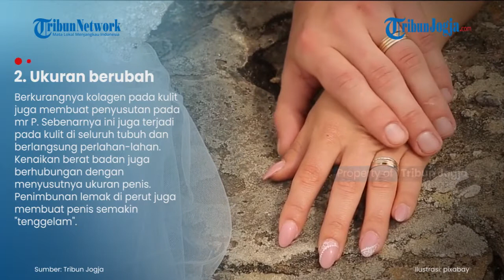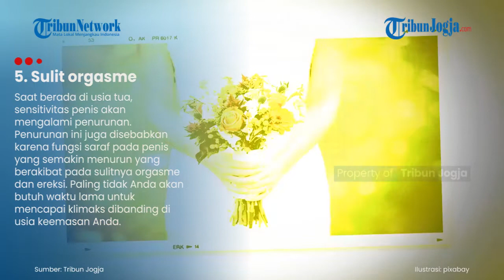Inilah Perubahan Mr P Saat Pria Tak Muda Lagi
Pria jika sudah menginjak usia tua maka akan mengalami perubahan Mr P alias penis.

Anda muda, kuat, dan gagah, tetapi seiring bertambahnya usia perubahan fisik adalah hal yang tak terelakkan, termasuk pada organ vital.

Menurut ahli urologi Brian Steixner, MD, direktur Institute of Men’s Health for the Jersey Urology Group, pria perlu mengantisipasi kemungkinan perubahan mr p mereka.

(jek)